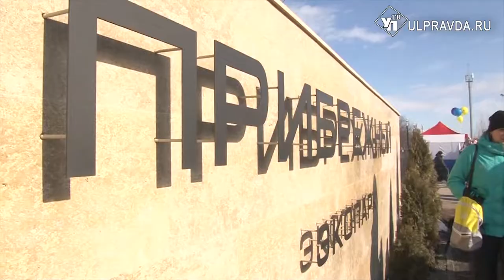Как отметили Масленицу в Ульяновской области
Проводили зиму душевно и вкусно – ульяновцы отпраздновали Масленицу. Во всех крупных парках и на главных площадях состоялись гуляния в традиционном стиле: с лазаньем по столбу, подвижными играми, песнями и плясками.